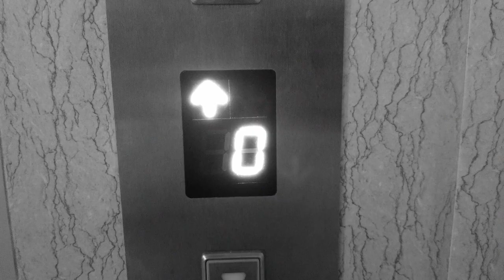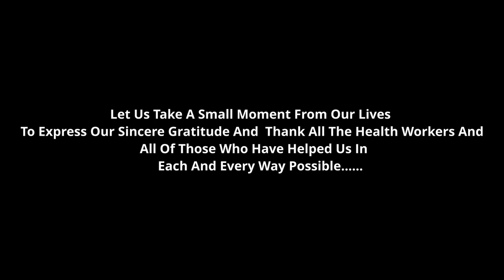Short Film Competition// Amrita Vishwa Vidyapeetham// Bengaluru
"The Virus"
Contestant No:2
Introducing
Vyshak D, Hrishikesh Nair ,Amal Ts, Likhith Prashanth
Edited By
Vyshak D
Concept By
Hrishikesh  Nair
Likhith Prashanth
(Students of Amrita Vishwa Vidyapeetham Amritapuri Campus)